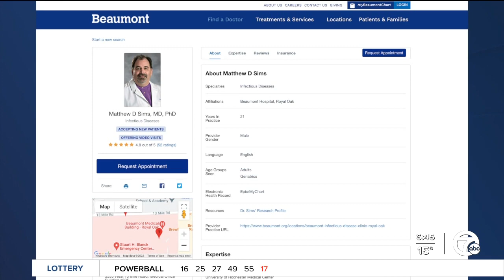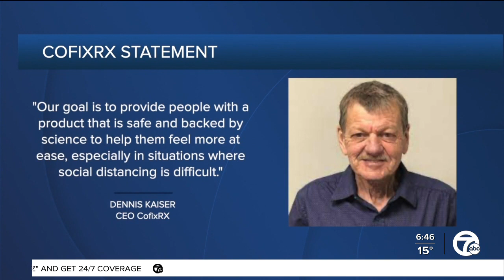Could a nasal spray help prevent COVID-19? Looking into the science of CofixRX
A metro Detroit-based company said they've created a nasal spray that can help prevent COVID-19.   It's called CofixRX, and a spokesperson said the product's active ingredient is iodine, a substance often used topically on patients prior to surgery.